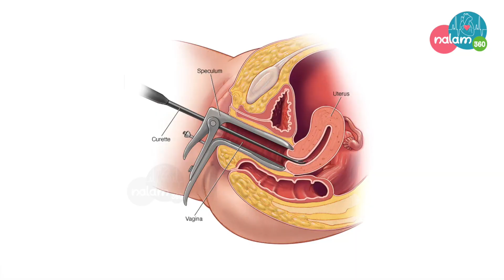How to Increase Baby Weight in Pregnancy | கருவில் உள்ள குழந்தையின் எடையை அதிகரிக்க - Dr.Umaiyal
Camera : Felix
Editor : Lenin Raj
Video Producer / Coordinator: Saranya ganesh
Thumbnail Artist: Santhosh
Channel Manager: Saranya ganesh

Nalam 360 channel is a part of newssensetn.com. This channel share content on Mental health, Physical health, Diet and Sexual health.